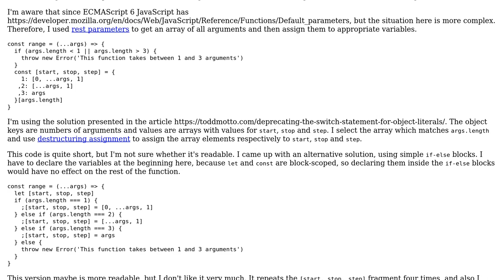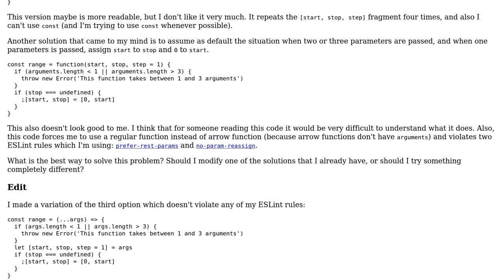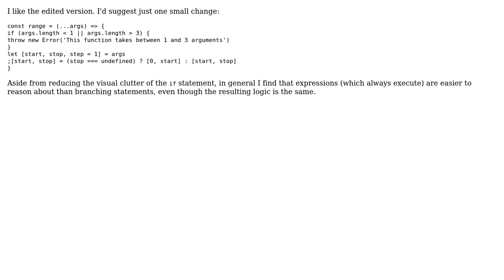Code Review: Handling arguments in a Python-like range() function in JavaScript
With thanks & praise to God, and with thanks to the many people who have made this project possible! | Content (except music & images) licensed under CC BY-SA | Music | Images & others | With thanks to user Michal Perlakowski user Jonah and the Stack Exchange Network Trademarks are property of their respective owners. You are responsible for your own actions.